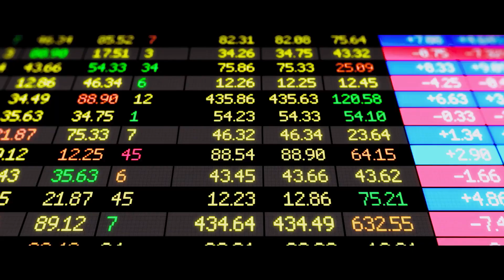БОЛЬШАЯ ИГРА (2018) [ Официальный дублированный трейлер ]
Фильм Большая игра Русский трейлер | В кино с 11 января

Молли Блум была официанткой. За 10 лет она построила самое дорогое частное казино в Лос-Анджелесе. За ее столом играли кинозвезды, шейхи, миллиардеры. Как ей это удалось?

(͡• ͜ʖ ͡•) Привет! Добро пожаловать на канал КИНОГУРУ. Следите на YouTube вместе с нами за новинками проката днем и ночью. Мы О-очень любим смотреть классные фильмы и мультфильмы, также, как и Вы! (ɔ◔‿◔)ɔ ♥

↓↓Не пропусти:

➟ Охота на воров - Официальный трейлер боевика (Джерард Батлер против самых опасных преступников)
➟ Эспен в королевстве троллей - Русский трейлер (Норвежская сказка, приключения)
➟ Новизна - Трейлер на русском (Драматический триллер об откровенных отношениях)
➟ Сламбер: Лабиринты сна - Официальный трейлер (Семья в ловушке у демона сновидений)
➟ Погружение - Официальный трейлер на русском (Джеймс МакЭвой в новом фильме Вима Вендерса)
➟ Отрывок из нового короткометражного мультика про снеговика Олафа - Олаф и холодное торжество (Disney)

↓↓Все трейлеры новинок

Большая игра 2018
Molly's Game / Остросюжетный фильм Аарона Соркина / Джессика Честейн, Идрис Эльба